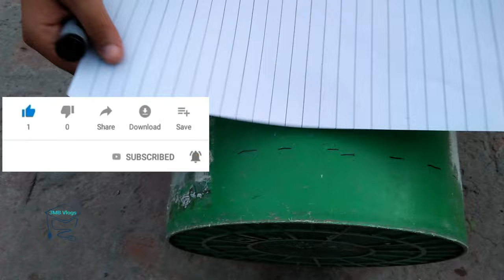Homemade Easy & Simple PLASTIC Water Feeder Tank \\ Automatic Chicken Drink Water || 3MB Vlogs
“Many Birds Die In Summer Due To Lack Of Water. Place Water Pots For Thirsty Birds In Terraces, Walls, Compounds And Balconies.”

This DIY chicken water feeder works for chicken as well. This chicken water feeder made from plastic bucket & bottle. It only takes a few parts and can save you from having to feed your chicken every single day. We hope you enjoy this easy chicken water feeder design. Perhaps even the easiest chicken feeder there is!

Solved Queries In This Video:
1. Watering Chickens
2. Chicken Waterer
3. Chicken Heater Water
4. Chicken Water Feeder
5. Build A Chicken Feeder
6. Best Chicken Feeder
7. Easiest Chicken Feeder
8. PVC Chicken Feeder
9. 5 Gallon Bucket Chicken Feeder
10. Cheap Chicken Feeder
11. 3MB  Vlogs Hens